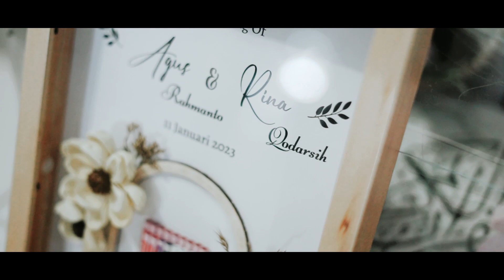RINA & AGUS WEDDING CINEMATIC With Sony A7ii